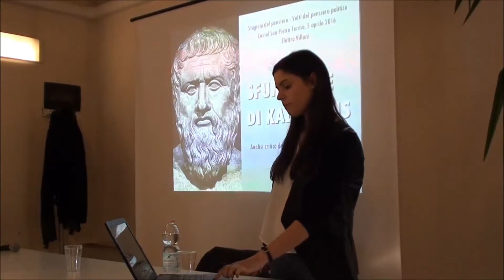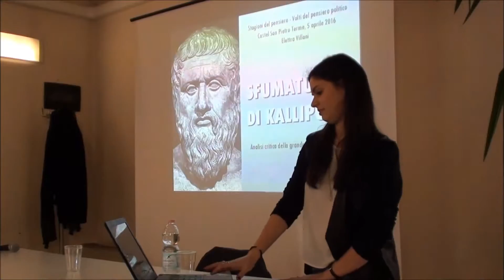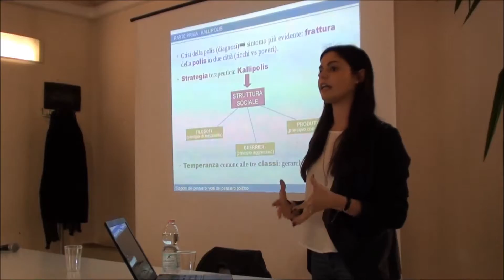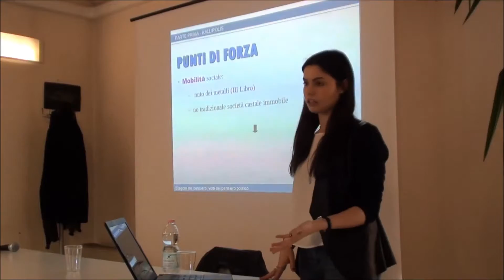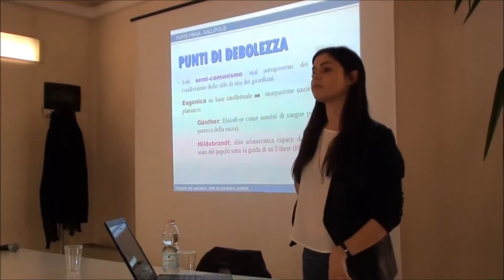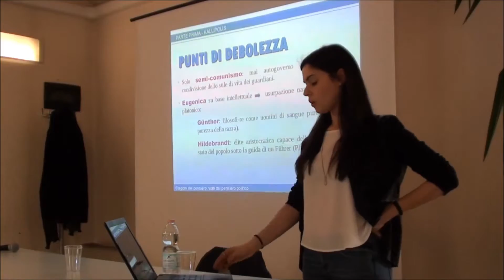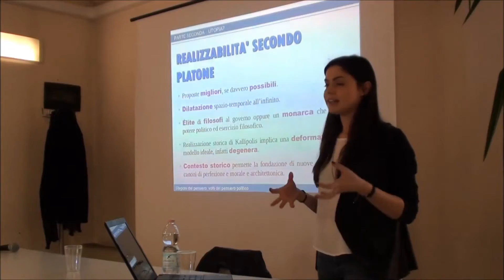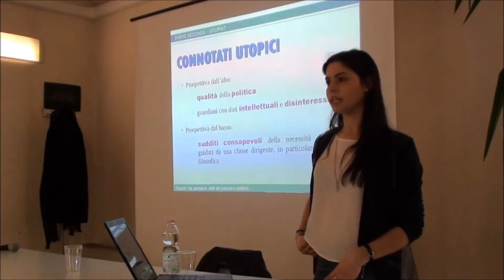Sfumature di kallipolis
Stagioni del Pensiero - Volti del pensiero politico. Iniziative rivolte a tutta la cittadinanza per riflettere sulla politica.

Primo incontro martedì 5 aprile con Elettra Villani, studentessa di Filosofia dell'Università degli Studi di Bologna.
Sfumature di kallipolis - Analisi critica della grande utopia platonica.
Un disegno politico, che sin dall’antichità all’età moderna, si è imposto come termine di paragone ineliminabile nelle discussioni politiche, una risposta alla crisi drammatica, che imperversava nella polis ateniese del V e IV secolo a.C.: questo e molto di più è kallipolis, la grande utopia platonica. Illustrata dal genio filosofico di tutti i tempi, Platone, lungo i dieci libri della Repubblica, kallipolis richiede al lettore e allo studioso un attento lavoro critico, per comprenderne il senso e le implicazioni. Per quali motivi la si definisce utopia? Perché e in quali punti rappresenta uno scandalo per la cultura dell’epoca? Perché le sono state mosse dure accuse di essere modello di ispirazione alla tirannide, dai contemporanei di Platone, e ai totalitarismi, oggi? Queste sono solo alcune delle domande che hanno originato le più svariate interpretazioni della filosofia platonica e su cui si ragionerà per trovarne soluzioni plausibili.